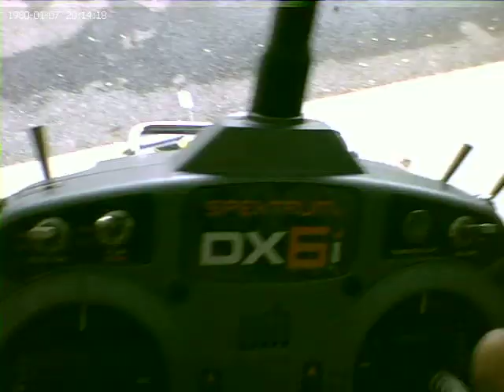blade 400 test 2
me fly the blade 400 w/  new camera